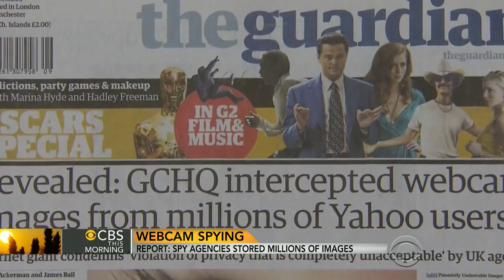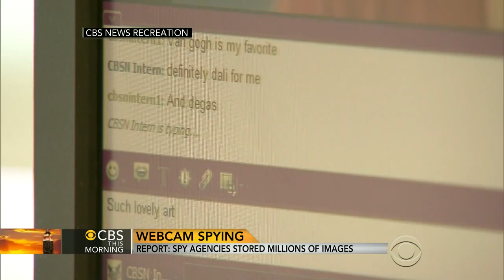GCHQ Op. 'Optic Nerve' Gathers Millions of Screenshots From Webcams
Air Date: Feb. 28th, 2014